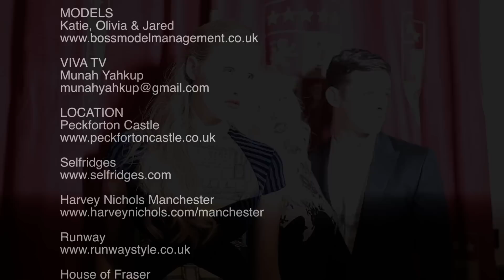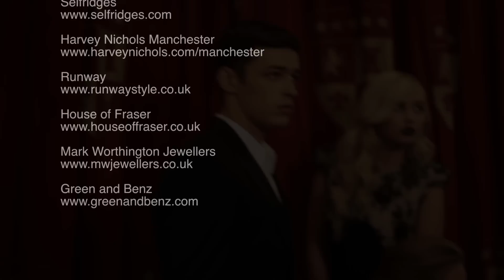Gothica Fashion Shoot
VIVA Magazines Christmas 2012 fashion shoot: Gothica 'opulent-sumptuous-decadent-covetable'

Photography & retouching: Craig Fleming
Stylist & art direction: Ross Forsythe & Zena Barret
Hair: James Begley
Make Up: Laura Gingell
Models: Katie, Olivia & Jared
Filmed By: Munah Yahkup
Location: Peckforton Castle